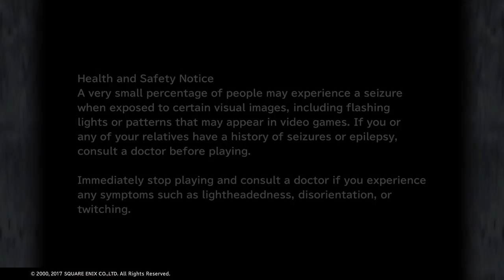Late to the Game - FINAL FANTASY IX - part 3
Looks like we finally managed to capture the princess and get trapped in the spooky forest! What more could you ask for in a video?

Good Day and Good Game.